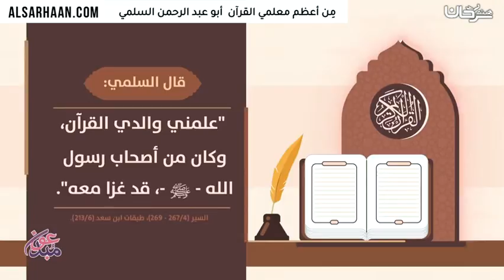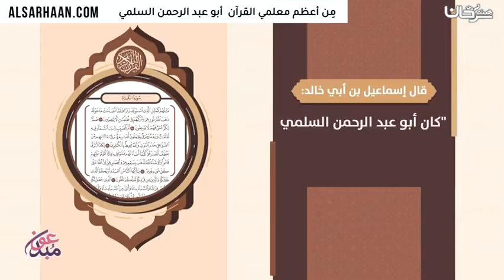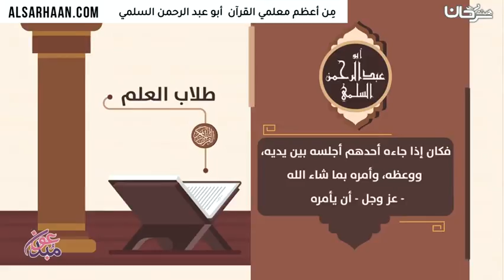مِن أعظم معلمي القرآن أبو عبد الرحمن السلمي